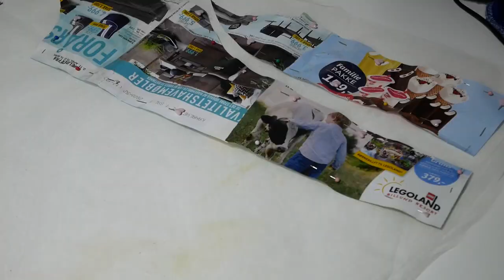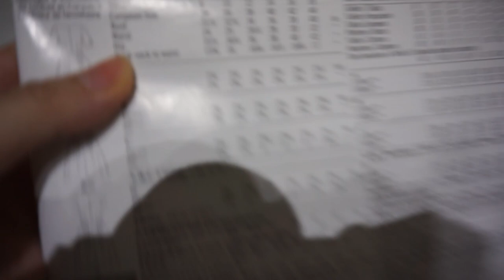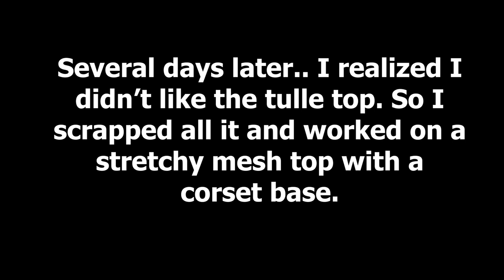How I made my DREAM wedding dress Part 1: The Base of the Dress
Before you've seen me work on many wedding dresses.  Watch How to make my Dream wedding dress PART 1!

It's time for me to make my dream wedding dress! I'm marrying my husband again with my friends and family.  So IT'S TIME FOR THE REALNESS!

North America league of legends: CelesteOrchid
Europe West League of Legends: MyCelesteOrchid